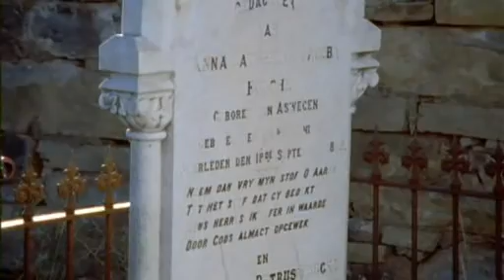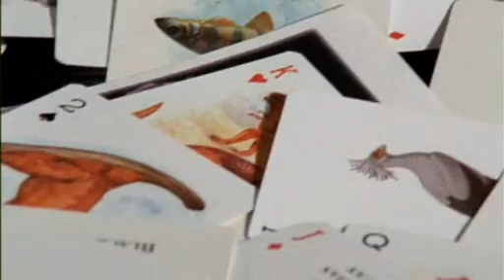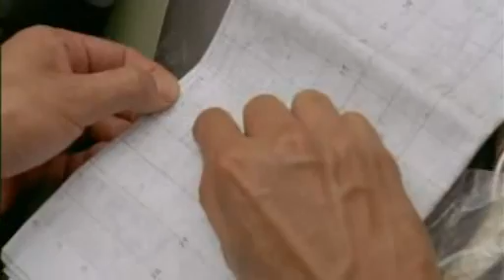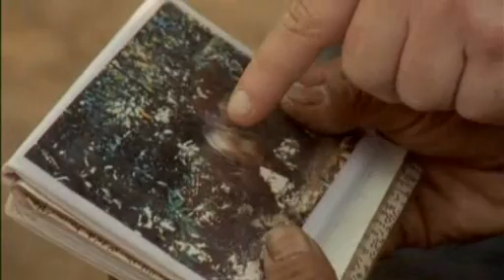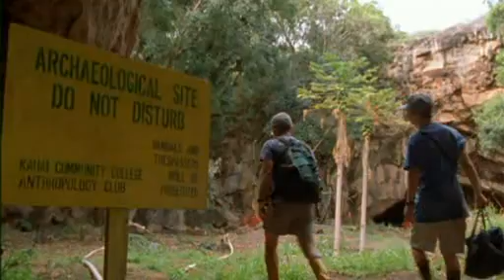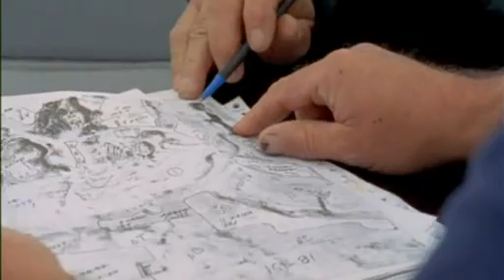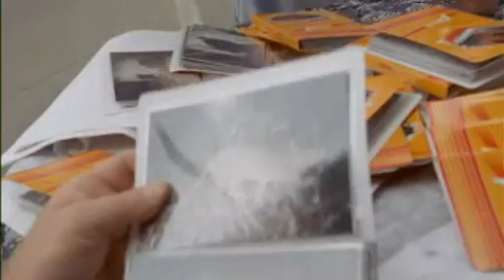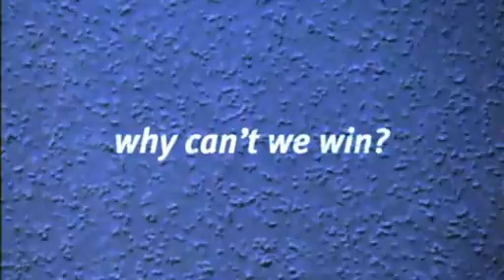Evolution - Extinction! Narrated by Liam Neeson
A documentary about the regular cycles of natural selection.

Credit: NOVA/WGBH Boston